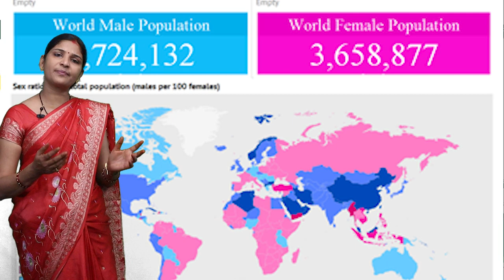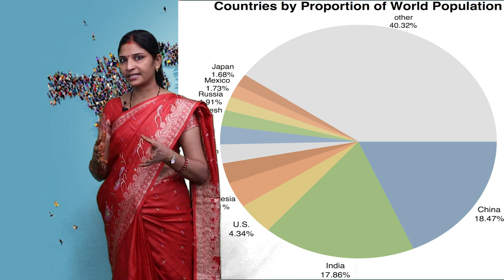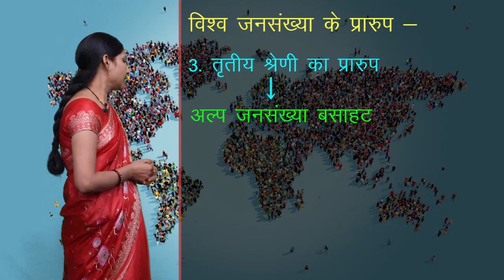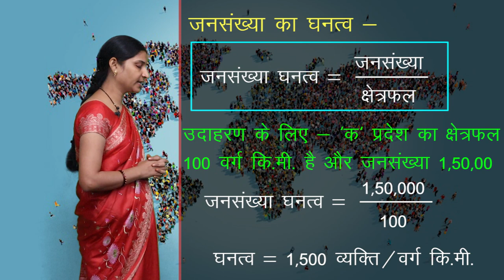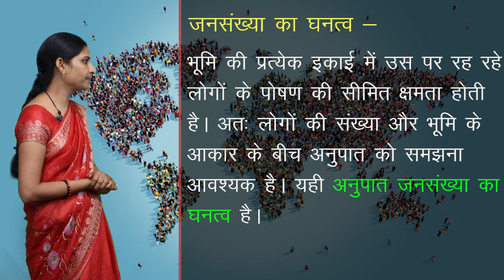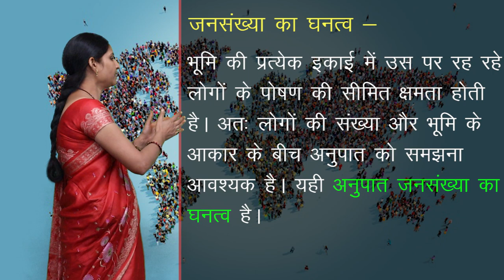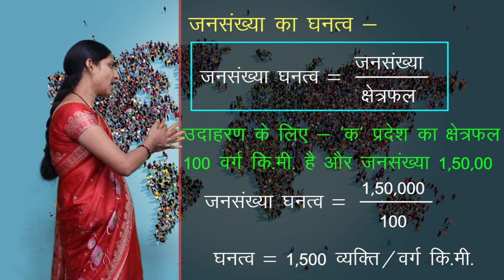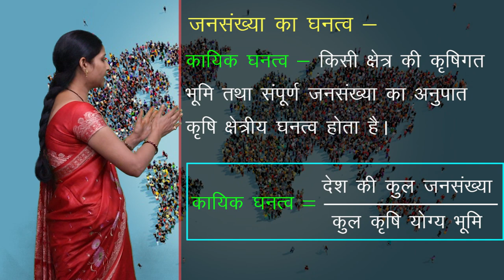CLASS 12th GEOGRAPHY | CHAPTER - THE WORLD POPULATION ( DISTRIBUTION, DENSITY AND GROWTH )